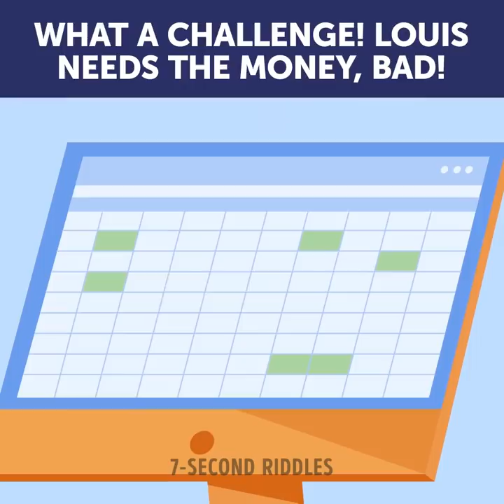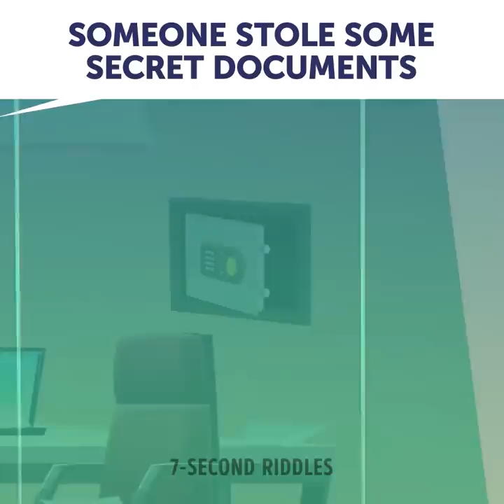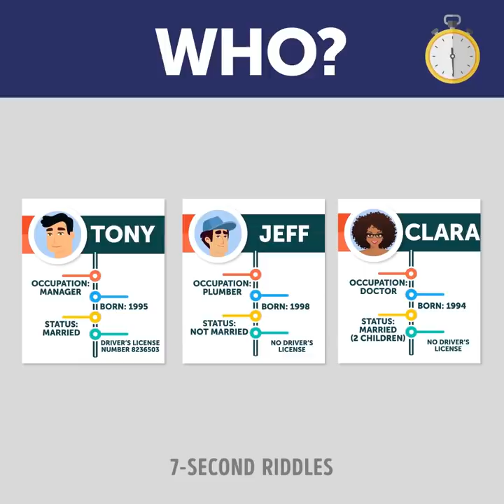10 Challenging Riddles for the True Problem Solvers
These awesome brain teasers will boggle your mind! Will you dare to solve them? If you want to check your IQ level and increase your logic, then push the "Play" button :) I will be waiting for your answers and ideas to these riddles in the comments!

00:00 - Louis just graduated law school. His dream? To work at the best law office in town! Only the best lawyers work there! But Louis has absolutely no experience!
Boss: “I’ll give you a few cases. You have to win them all. If you do, you’ll get paid, and I’ll hire you.”

00:46 - Boost your attentiveness! Louis always loved finding clues, ever since he was a teen. Can you find all the thieves here?

01:51 - Test your logical thinking! Last night, someone stole an expensive car. And of course, the car owner blamed the guard! The parking lot had a fence all around it. And the gates were closed all night, the CCTV proved it!
Guard: “I swear, I didn’t take the car!”
Louis: “Don’t worry! I’ll help you prove it!”
So, how did the car disappear?

02:41 - Another riddle to increase your IQ! The cops had a guy in custody. They said he chased down someone’s car...and shot at it! Louis went over to question the victim... But they never even talked. Louis knew right away that the suspect was innocent. How did he know?

03:32 - This logic riddle will make you do some hard thinking! Louis visited a client at an oil company. He was walking along the corridor...when he heard a scream. The secretary was lying unconscious on the floor.
Louis: “What happened?”
Man: “I’m the boss here. Someone stole some secret documents. Probably another oil company! I heard a thud. I ran in and saw that poor secretary!”
Leon: “I work in this office...I went out for a coffee about 15 minutes ago. The secretary was fine...”
Secretary: “I was in here alone. Then I felt someone grab me from behind! They pressed a rag of chloroform on me! What would’ve happened if my boss hadn’t shown up! It’s horrible!”
Louis: “Yeah right. I’m taking you to the police!”
What did Louis realize?

05:14 - Another tricky teaser to improve your brain power! Louis’s new client was an airline. They had a problem at the airport. A passenger wanted to sue them! He said the airline stole his stuff right out of his luggage! The passenger had the luggage ticket. When he got on the plane, it weighed 30 pounds. Now it’s empty! Louis looked at the suitcase. BAM! He solved the case! No one stole anything! How did he know?

06:17 - This mind-blowing riddle will trick your brain! Louis came to Miss Cindy’s house. She said her husband, Jim, tried to poison her! But she had no evidence. yet.
Jim: “It was an accident! We both ate and drank the same thing for dinner! Look at me, I’m totally fine!”
Cindy: “He’s lying!”
Louis looked around the kitchen. He saw where the poison was. How did Jim poison his wife?

07:14 - Speed up your thinking with this riddle! Marcus had been missing for 3 days. Marcus’s sister, Ella, called Louis.
Ella: “Everyone thinks I kidnapped him. But it’s not true! Ask his friends: Tony, Jeff and Clara.”
Tony: “Marcus and I were gonna meet up the other day, but he bailed at the last minute.”
Jeff: “I saw Marcus 4 days ago. Then I drove my wife to see her parents.”
Clara: “Marcus and I haven’t talked for ages, I hope you find him.”
Louis looked at their files...he knew who was lying! Who?

08:34 - Another brainy puzzle to boost your brain! A young couple called Louis. They were having a huge fight.
Lady: “Cheater!”
Guy: “Not true! I was preparing a surprise for you!”
Louis: “Ok, just tell me what happened.”
Guy: “I made dinner...we were going to celebrate our anniversary.”
Lady: “I got home from work. It was so obvious! My boyfriend’s cheating on me!”
Who’s right?

09:33 - The last question that will blow your mind! Louis won all his cases! Boss: “I’m not gonna hire you! You failed one case!” What?! What case did Louis fail? SHARE your ANSWERS in the COMMENTS!